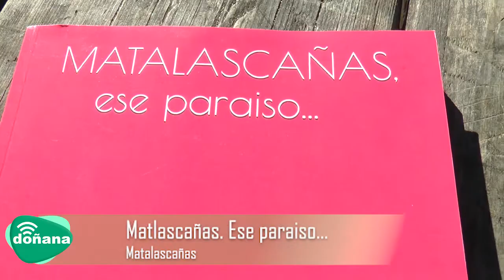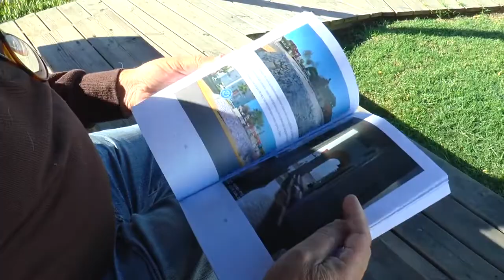De Cerca Matalascañas ese paraíso